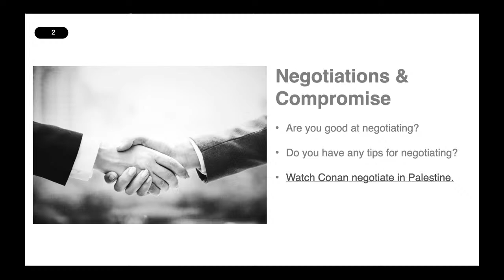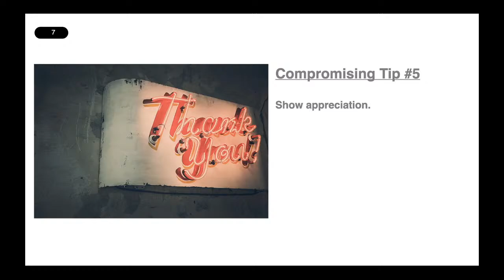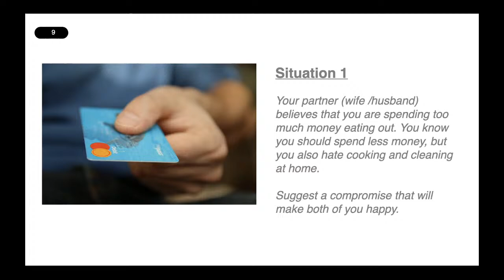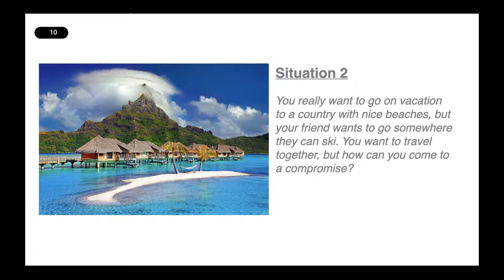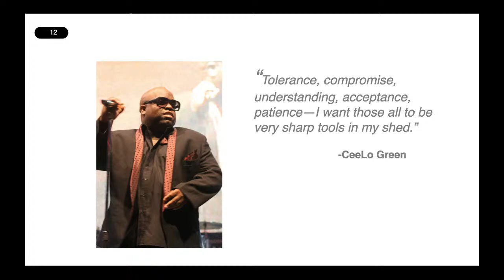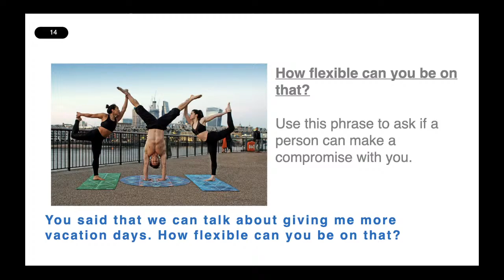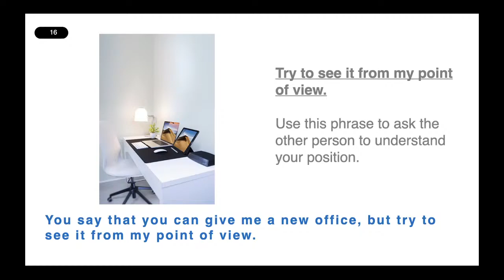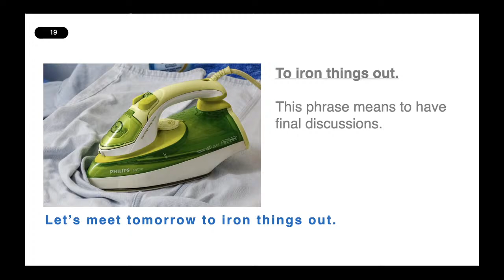Negotiations & Compromise w/ Professor Hollis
안녕하세요, 사이버한국외국어대학교 영어학부입니다.🙌
이번 영상에서는 Hollis 교수님께서 'Negotiations & Compromise'를 주제로 라이브 특강을 진행해주셨습니다.

👉2021-2학기 1차 신·편입생 입시모집기간👈
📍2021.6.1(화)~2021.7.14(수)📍